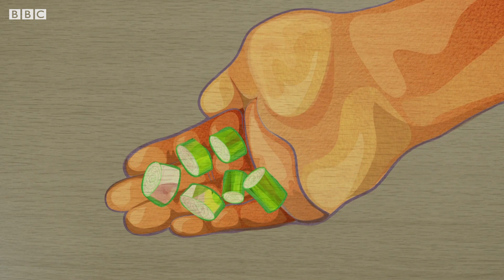How to Make Dishes with Fish | My World Kitchen Official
Welcome to the Official YouTube channel for My World Kitchen!

Learn how to cook dishes with fish from around the world with My World Kitchen!

Talented young cooks take the lead in the kitchen, cooking up their own special recipe that celebrates their culture and heritage. Along the way, we find out where food comes from and how it grows. Get ready for a fun food adventure!